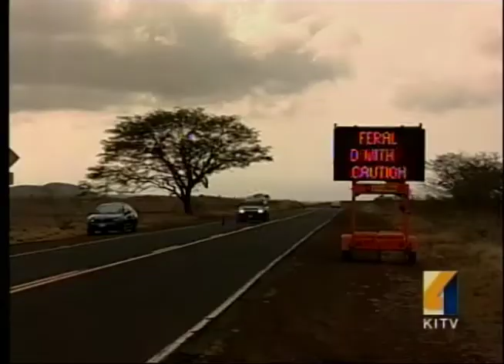Big Island Donkeys